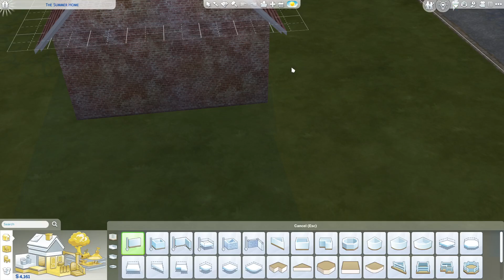Sims 4 boss Live Episode 3